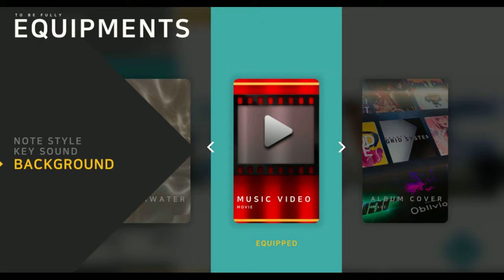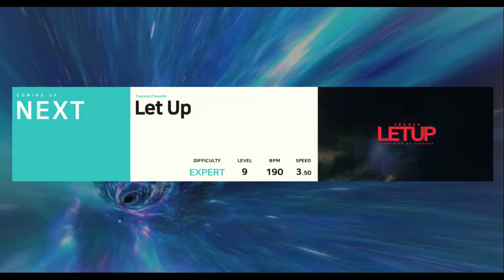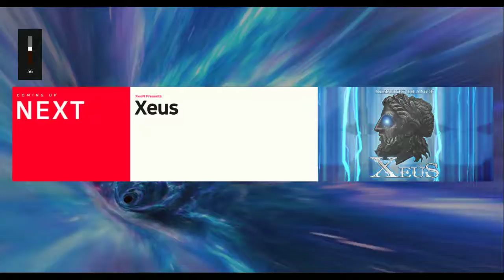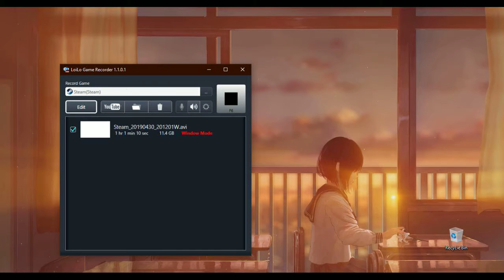Let's Play: TAPSONIC BOLD New Updates and Song part 2 Gameplay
I did my best to hone my skills.